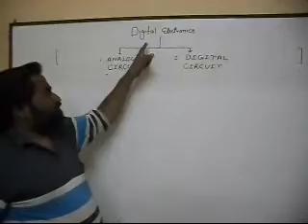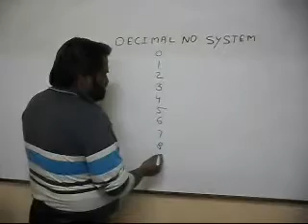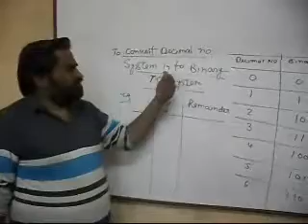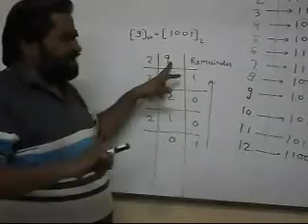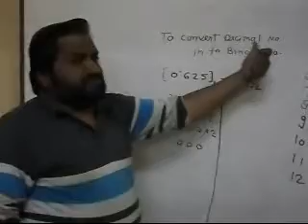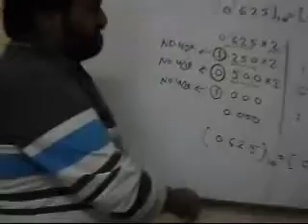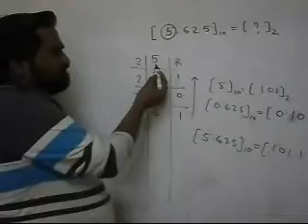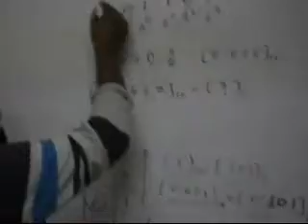Problems of Decimal Number to Binary Numbers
The video discusses the problems of decimal to binary numbers and binary to decimal numbers